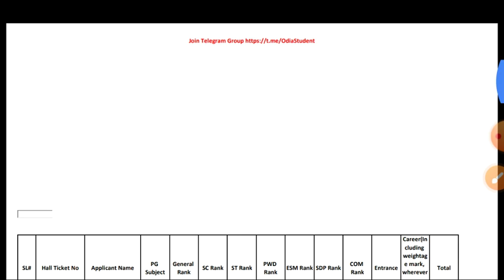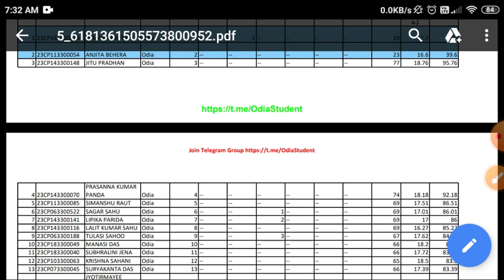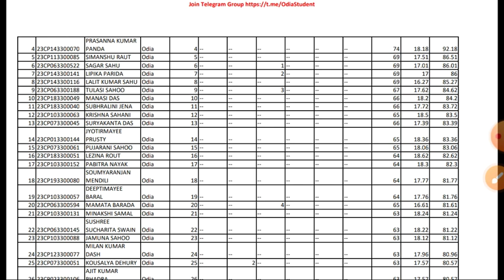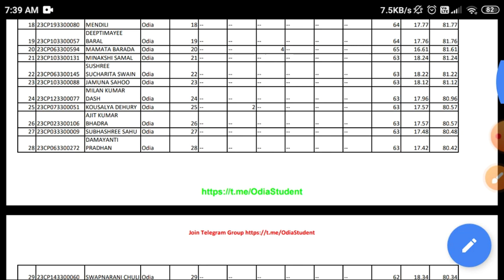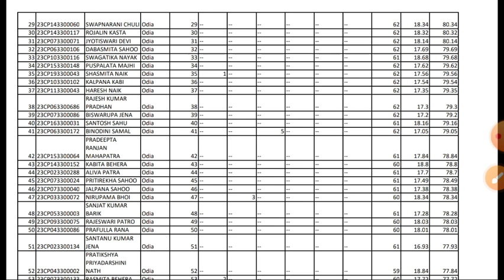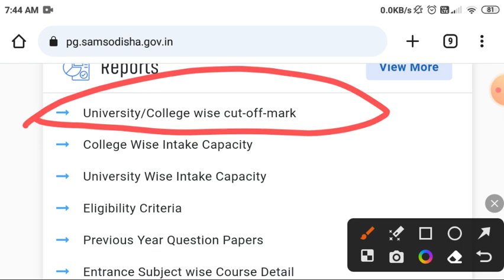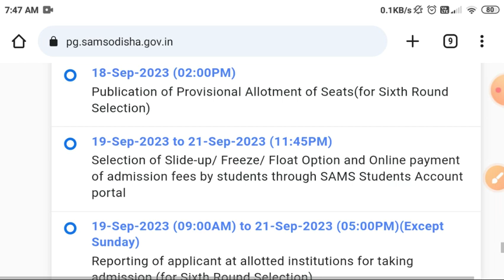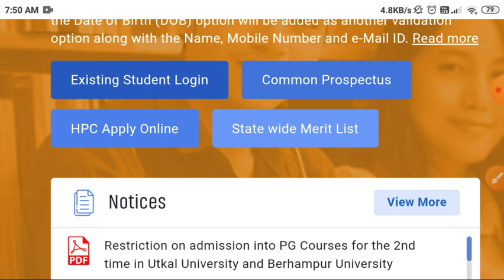how to choice filling in cpet/cpet choice locking 2023/common pg entrance test 2023/cpet_2023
odisha pg entrance big update
common pg entrance result
common pg entrance big update
odisha pgt
odisha pg
question paper
syllabus
answers
up
Common pg entrance test 2023 odisha
Common pg entrance answer key
common pg entrance answer key 2023
odia pg entrance answer key 2023
odisha pg entrance 2023
odisha pg entrance exam 2023
pg entrance exam preparation
pg entrance exam
pg entrance 2023 odisha
adda247
cpet admission process
cpet pg admission process
odisha pg admission and fee payment
cpet career mark calculation
common pg entrance test 2023
how to calculate carrier mark in cpet